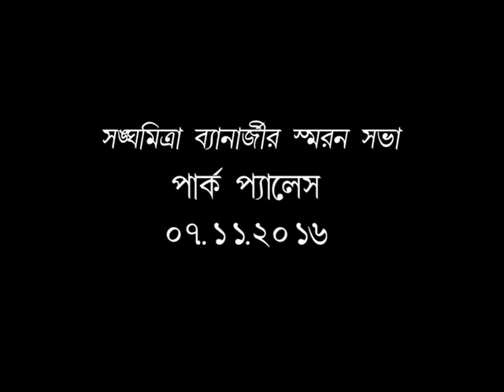Sanghamitra Banerjee's condolence meeting held on Monday, 7 November 2016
Sanghamitra Banerjee's condolence meeting organized by her friends on Monday, 7 November 2016 at Park Palace Banquet (Kolkata).